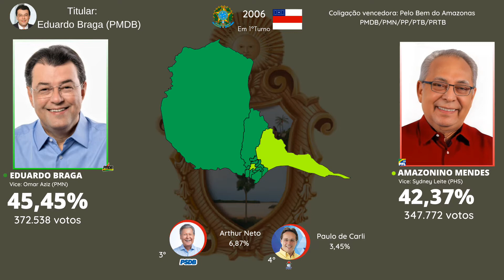Eleições para o governo do Amazonas em Manaus (1998-2018)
Agradecimento: @Capanga1 pelo Jingle do Eduardo em 2006

Canais parceiros
@Jingles - O melhor das eleições
@Brasil Político
@Acervo Eleitoral
@Universo Político
@Política & Cia
@Políticas & Eleições
@HE Eleições